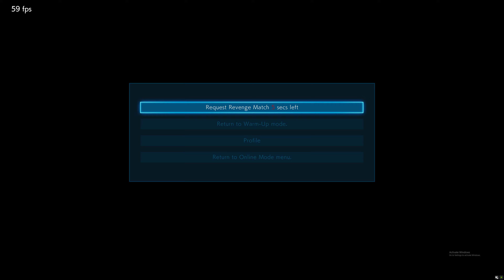What is a Tekken God Omega really? | Kazuya(onlyhalflit) vs Lili( drama King)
Why I no win a single match?
and here i thought i was good!

ive beaten tekken god primes no problem
this was my first time fighting a tekken god omega
this was fun but sheesh sent me back to the lab

HalfLit is a rap group from Chicago and Gary